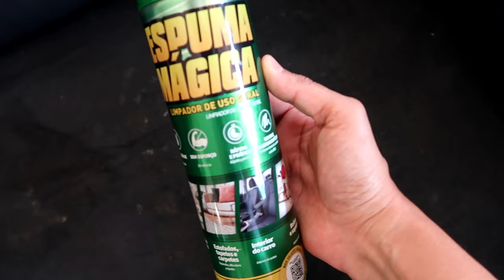COMO LIMPAR SOFÁ COM ESPUMA MÁGICA em 30 segundos SEM ESFORÇO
Oi gente!

Nesse vídeo irei mostrar a vocês, como limpo meu sofá de forma fácil e rápida com apenas 1 produto.

A Espuma Mágica é uma família de produtos de limpeza para superfícies.

Sua fórmula desenvolvida para limpar todas as superfícies laváveis tem apresentações em espuma limpadora a seco, líquido tira manchas e odores e álcool em aerossol.

Sua performance de limpeza única, especialmente tecidos como sofás, tênis e bancos removendo também as sujeiras mais difíceis como graxa, gordura, resíduos de alimentos e sujeira de tráfego.

A Espuma Mágica foi criada para fazer você ganhar tempo em seus afazeres. Dessa forma, você tem muito mais tempo para se divertir com a família e amigos, enquanto a limpeza vira apenas mais uma pequena tarefa do seu dia a dia.